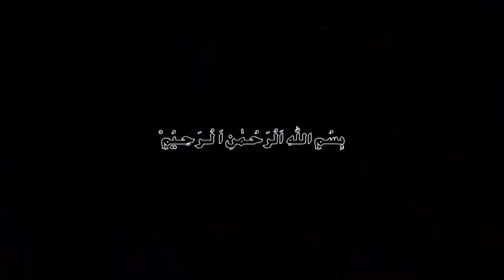Libra 2024 Yearly Horoscope|Burj Mezan|2024 Kaisa rahega|Zodiac Signs|Astrology Predictions Urdu